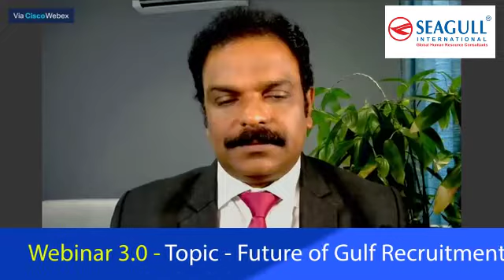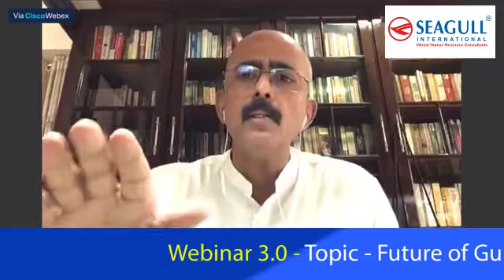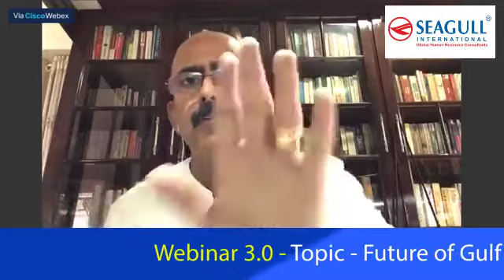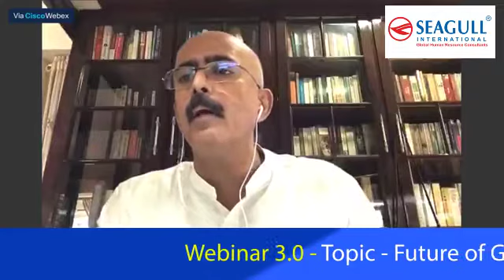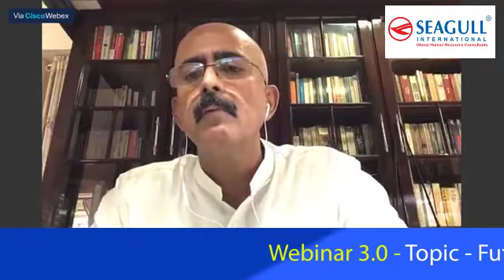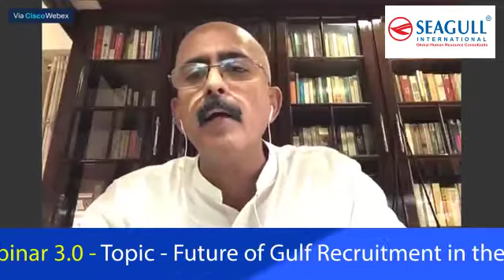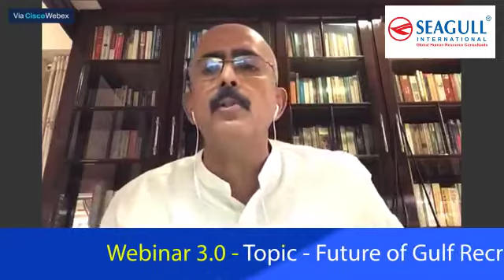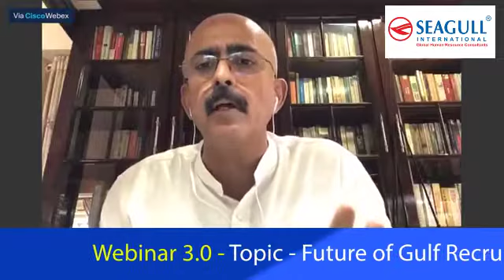Webinar 3.0 - Mr K Sreenivasan's Speech on "Future of Gulf Recruitment's"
Webinar 3.0 - Mr  K  Sreenivasan's Speech on "Future of Gulf Recruitment's - in the Covid 19 Context - Evolving Scenario" webinar by Seagull International Human Resources Consultants